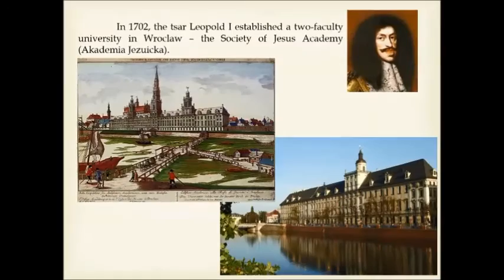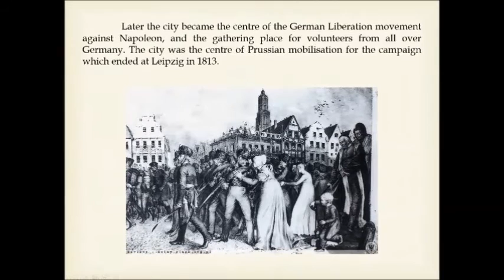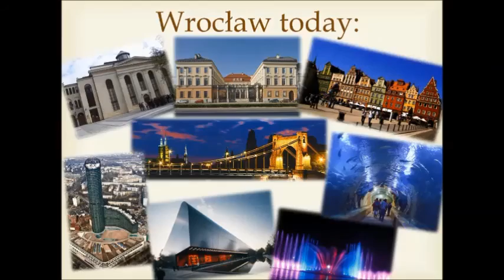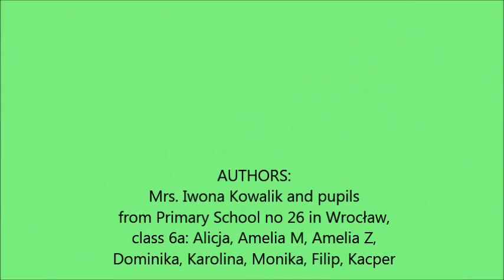Wroclaw Poland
Project GLOBAL CLASSROOM 2015